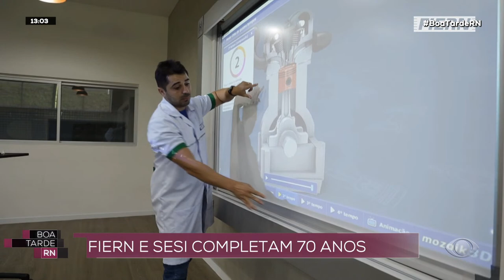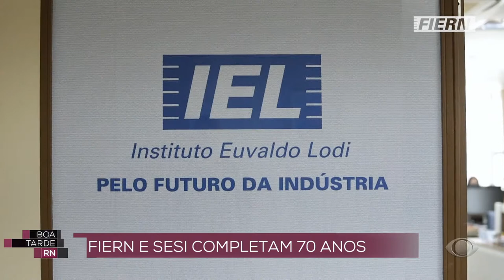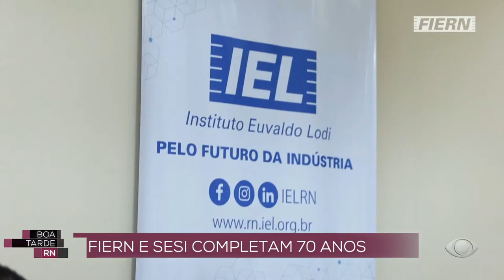(AO VIVO) BOA TARDE RN - 08/02/23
O jornalístico traz as últimas notícias e informação em tempo real sobre o Rio Grande do Norte. Apresentado por Heloísa Guimarães e Mariana Rocha.